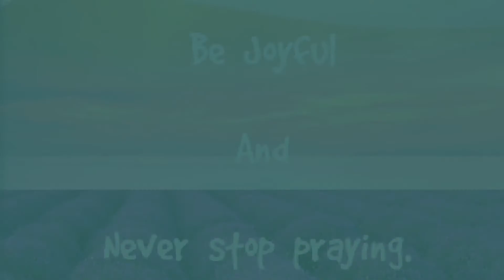Disturbing him 🐱😅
Ang cute Nya kze matulog e🤣
Ang sarap asarin 😅
Ang cute cute... 🤗

Sorry muneng natutuwa lng ako sayo. 😘